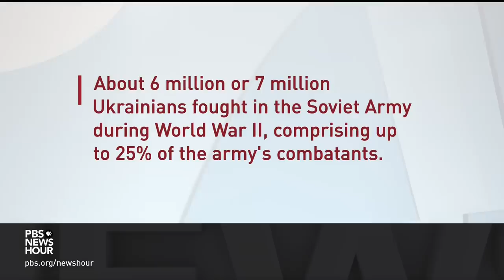On Victory Day, Putin paints Russia's brutal invasion of Ukraine as a response to the West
In Moscow and Kyiv on Monday, two countries at war fought over the meaning of what used to be the shared holiday of Victory Day, when Russia, Ukraine and other former Soviet states celebrate the defeat of Nazi Germany. But instead this year, the Kremlin likened Ukrainians to Nazis and Ukrainians compared Russian actions to Nazi war crimes. Nick Schifrin reports.